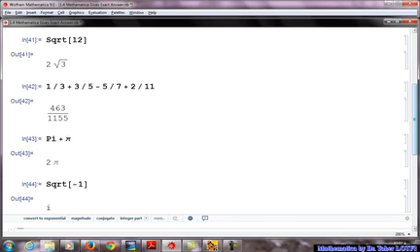آموزش متمتیکا Mathematica قسمت ۴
متمتیکا (Mathematica) یک نرم‌افزار جبری بسیار رایج، پدیدآورده‌شده توسط شرکت ولفرم ریسرچ است که اکثر توابع نرم‌افزاری موردنیاز در ریاضی و علوم طبیعی را در اختیار استفاده‌کنندگان آن قرار می‌دهد.
مهم‌ترین قابلیت‌های این نرم‌افزار عبارت‌اند از :
• یک سامانه رایانه‌ای جبری (Computer algebra system) برای بررسی نمادین (سمبُلیک) معادله‌ها
• یک نرم‌افزار عددی (Numerical software) برای حل عددی معادله‌ها
• یک نرم‌افزار آماری (Statistical software) برای حل مسائل آماری
• توابع ترسیمی و تجسمی (Visualization) برای رسم نمودارها
• یک زبان برنامه‌نویسی

استاد: دکتر طاهر لطفی
برگزارکننده: دانشگاه آزاد اسلامی همدان

برای مشاهده  آموزش متمتیکا (Mathematica) در مکتب‌خونه از طریق لینک‌ زیر وارد شوید